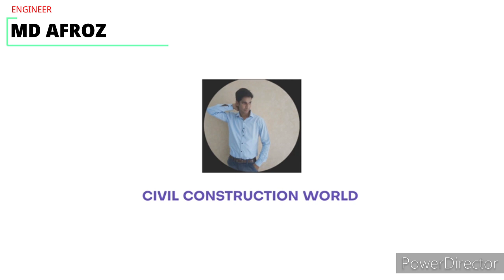Column Marking For Concreting First Floor